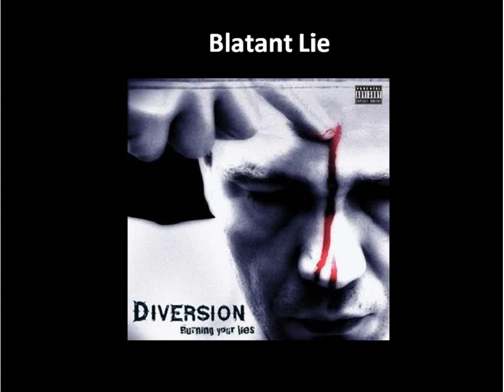Diversion - Blatant Lie